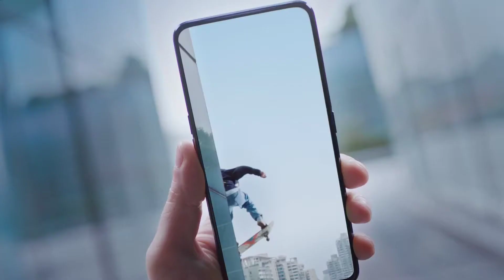Realme X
New Realme X Now Available
@Rhythm Mobiles
Visit Your Nearest RHYTHM Outlet